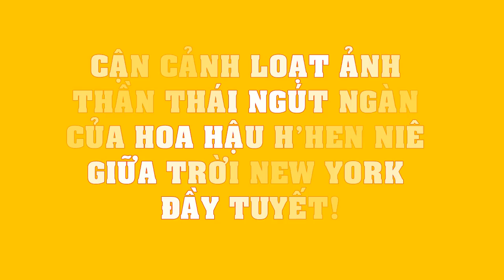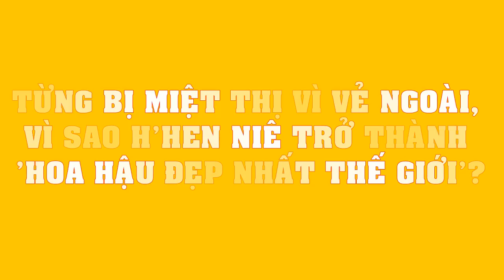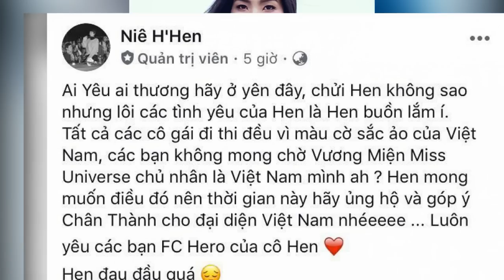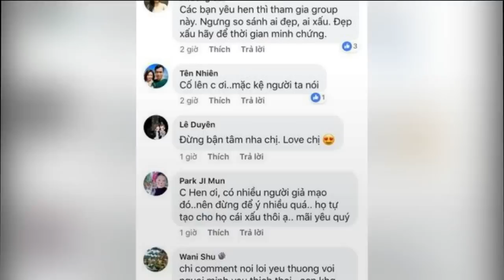Hoa hậu H’Hen Niê: Hành trình từ Zero đến Hero!